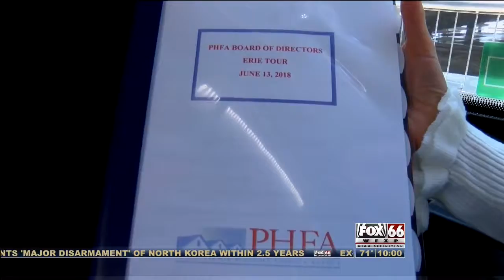PHFA BUS tour 2